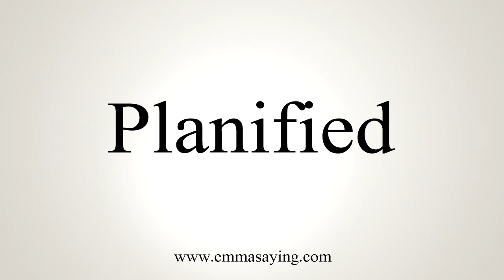How To Say Planified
Learn how to say Planified with EmmaSaying free pronunciation tutorials.